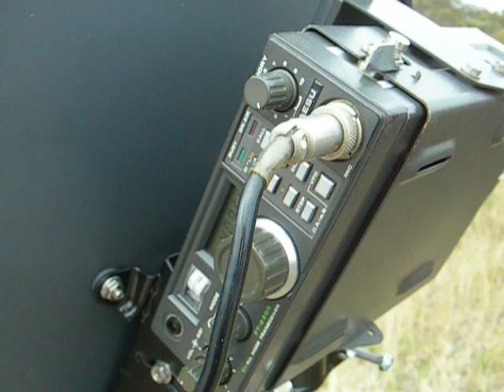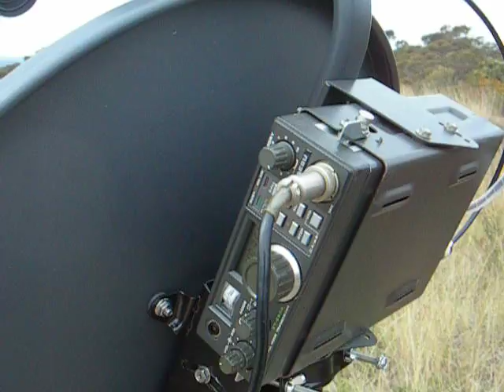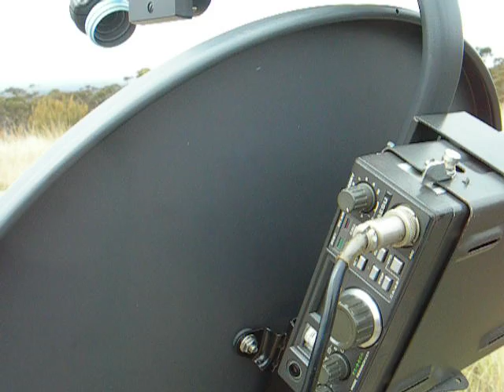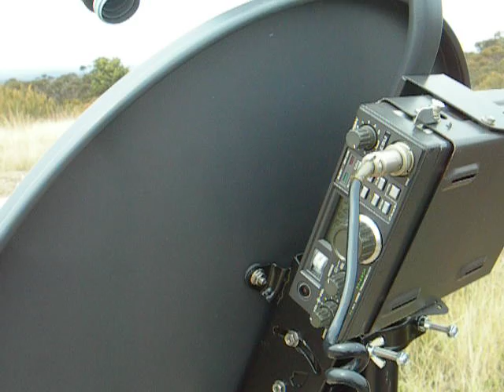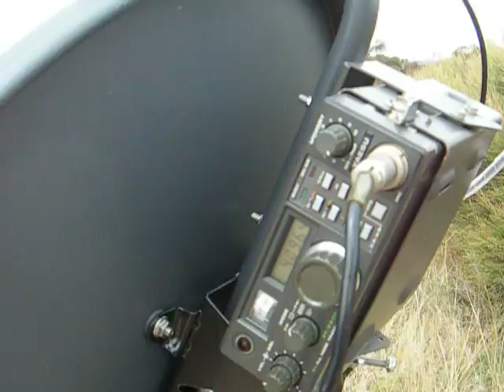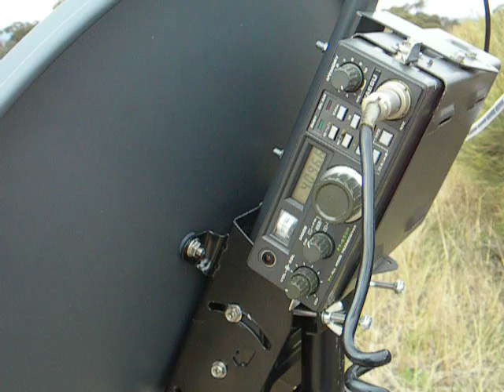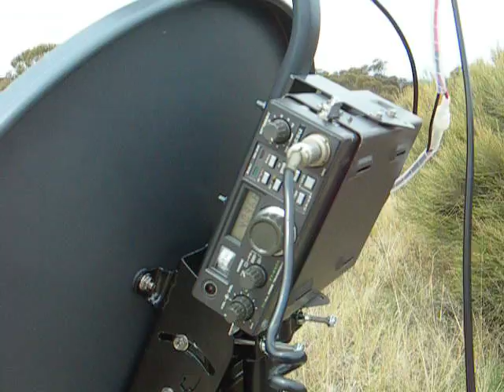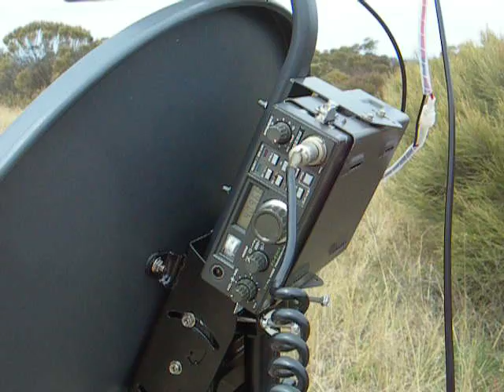10GHz 3cm MOBILE QSO 75km, VK2TRF/M with VK2GOM/P 19 Sep 2010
10GHz / 3cm microwave mobile (yes, mobile!) QSO on 10.3681GHz FM on 19 Sep 2010. VK2TRF was mobile in a vehicle driving around Sydney, using a slotted waveguide type omnidirectional antenna, whilst my station VK2GOM was /P up at Wentworth Falls at around 2900ft altitude for a 75km path. Very interesting to observe the different signals and flutter whilst VK2TRF/M drove around. At points, the flutter is so fast, it creates an audible 'growl' to the signal, which is to be expected given the short wavelength and how quickly the flutter will occur on a moving signal at 10GHz. I would like to hear from any others in the world that have achieved 10GHz mobile contacts. We believe this 10GHz (moving!) mobile QSO may have been a VK first. I am told the record is 124km, but the 'mobile' station was in fact stationary.